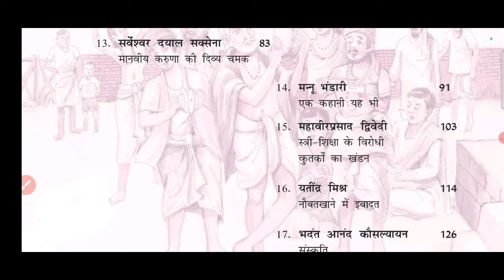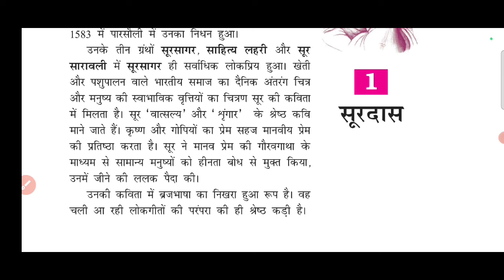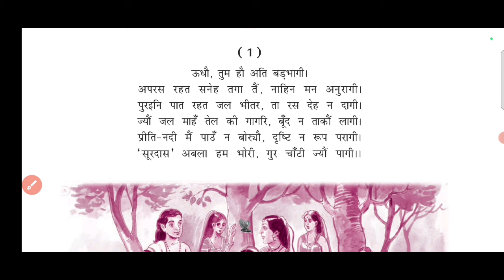HINDI PAPER 1 में ये पढ़ना है.. ये QUESTION आएंगे 🫵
अभी ONLY 111 में मिलेगा आपको